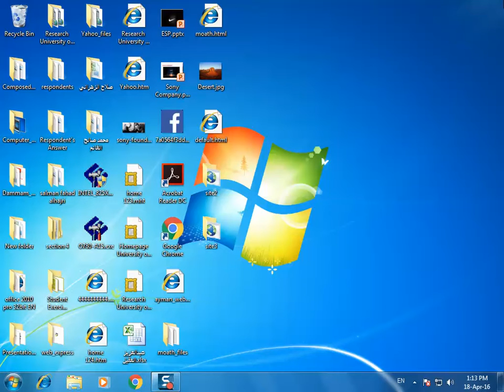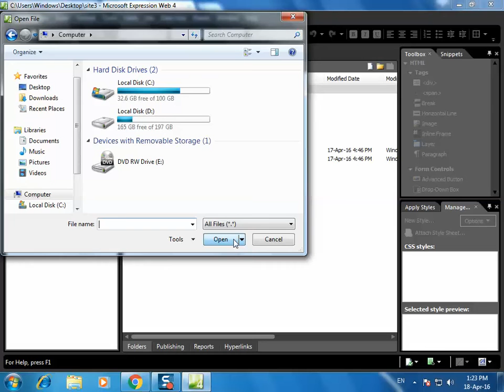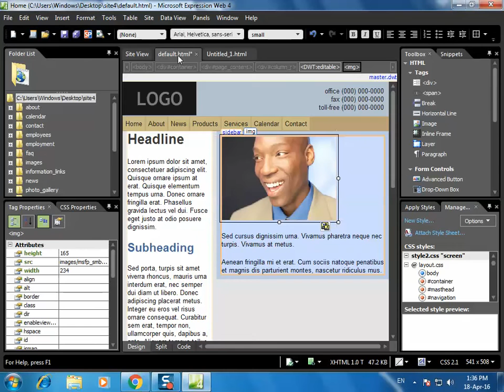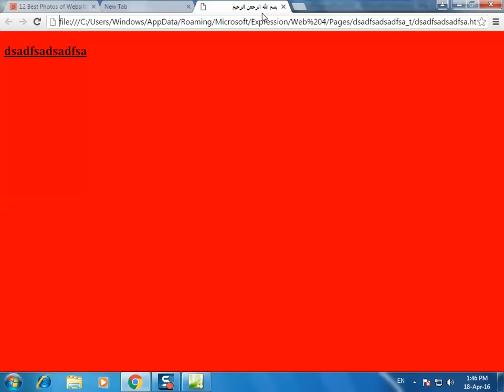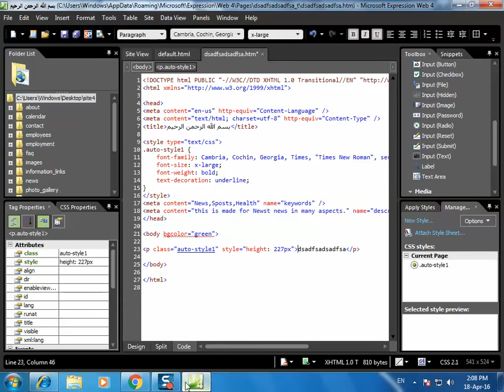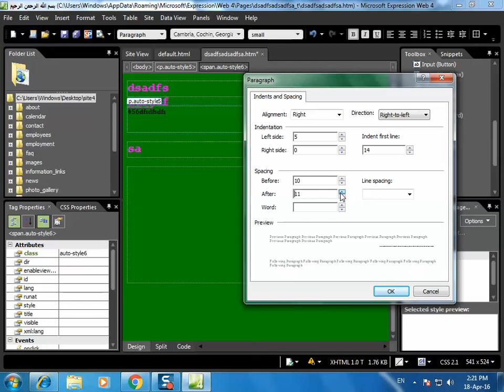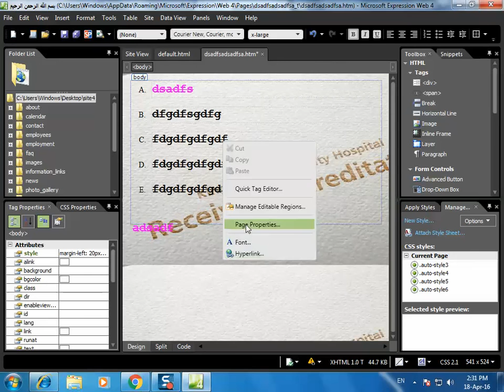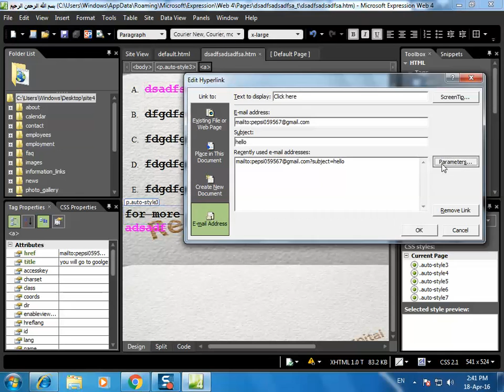The Twentieth Lecture In Computer Application "Web Expression Part 1"